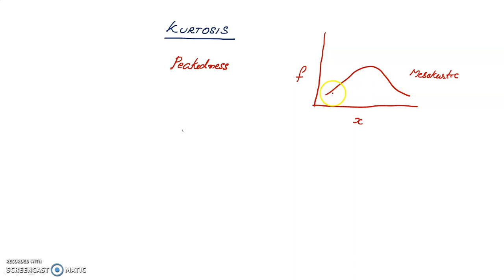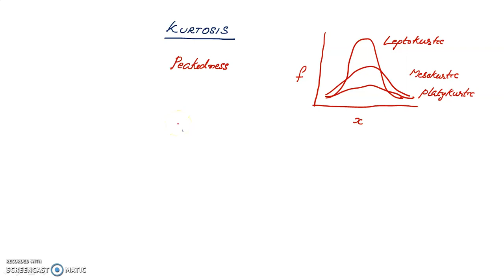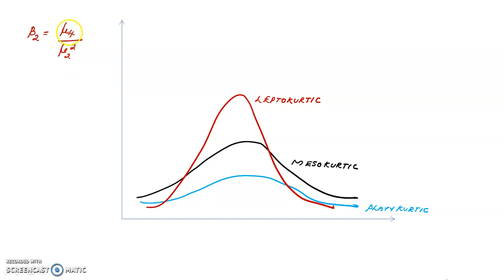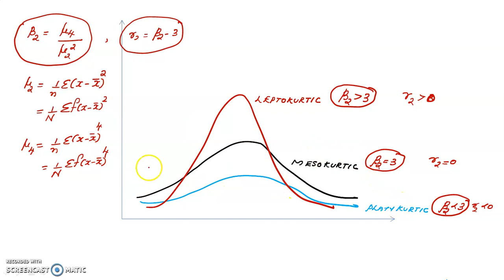Kurtosis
Kurtosis - Definition and problems